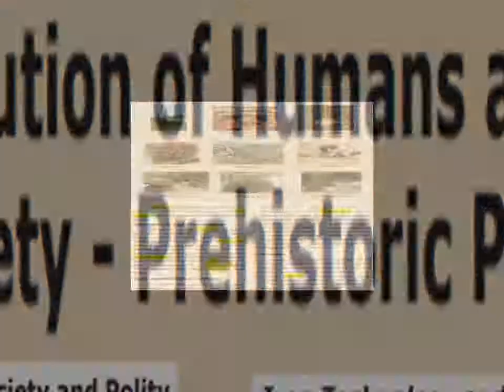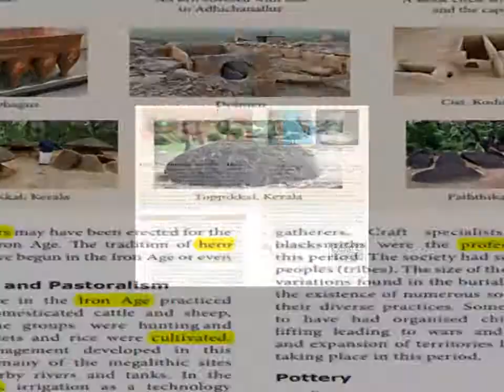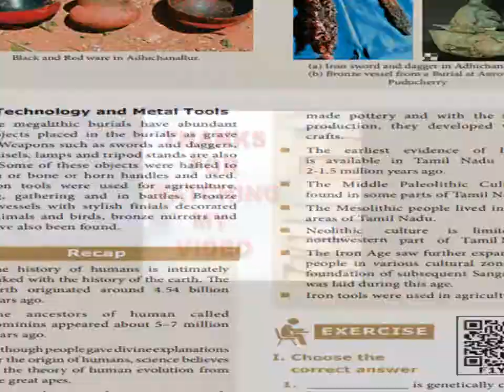Evolution of Humans and Society - Prehistoric Period (9) - Std 9 - Unit 1 - History - Social Science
Iron Age Society and Polity
The Iron Age society had farming
communities, pastoralists and hunter
gatherers. Craft specialists, potters and
blacksmiths were the professionals during
this period. The society had several groups of
peoples (tribes). The size of the burials and the
variations found in the burial goods suggests
the existence of numerous social groups and
their diverse practices. Some of them seem
to have had organised chiefdoms. Cattle
lifting leading to wars and encroachment
and expansion of territories had also started
taking place in this period.
Pottery
Pottery is an important evidence found
in the archaeological sites. The Iron Age and
Sangam age people used the black and red
colours to make black ware and red ware
pottery. Potteries were used for cooking,
storage and dining purposes. The black and
red ware pottery has a black ins
Iron Technology and Metal Tools
The megalithic burials have abundant
iron objects placed in the burials as grave
goods. Weapons such as swords and daggers,
axes, chisels, lamps and tripod stands are also
found. Some of these objects were hafted to
wooden or bone or horn handles and used.
The iron tools were used for agriculture,
hunting, gathering and in battles. Bronze
bowls, vessels with stylish finials decorated
with animals and birds, bronze mirrors and
bells have also been found.